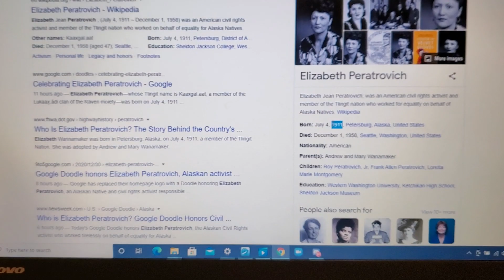Is Google Sending 911 Warning?? Thanks Sandy Bell For This